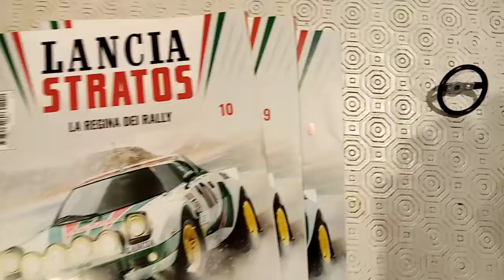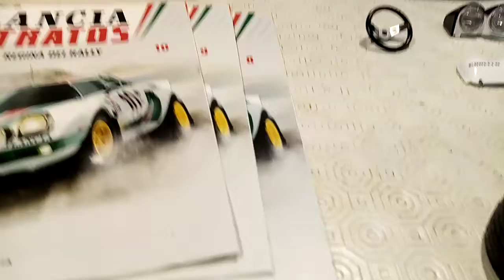Lancia Stratos scale 1/8 Centauria #8, 9, 10